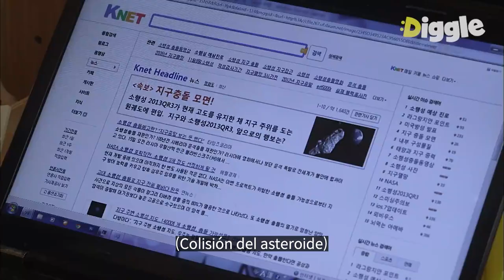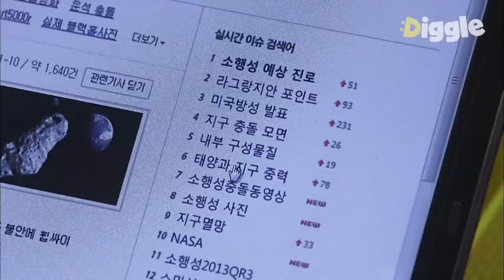[PotatoStar] Ep.9-03 | He besado con mi amigo en el fin del mundo